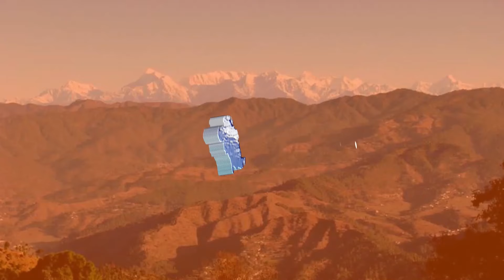पहाड़ी महिला संगीत में ज़बर्दस्त डांस #2023 उत्तराकृति kumauni gadwali devbhoomi uttarakhand😊